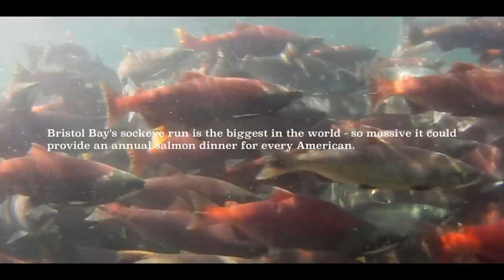Stories from the Wild: Eighth Wonder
If God made sockeye, he made Bristol Bay for them to live. In our latest film, Erica Madison has left behind her career and prestigious-sounding title as a Marine Biologist to fish the world’s largest salmon run with a bunch of hooligans on the Alaskan coast. In doing so, she traded exactness and stress-induced ulcers for a better understanding of the fish and a role in sustaining our last natural food.